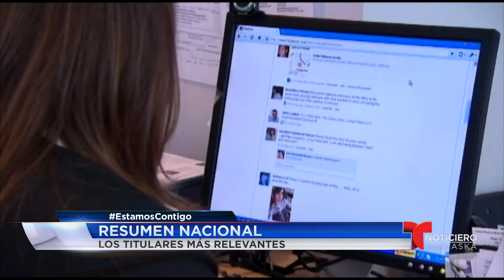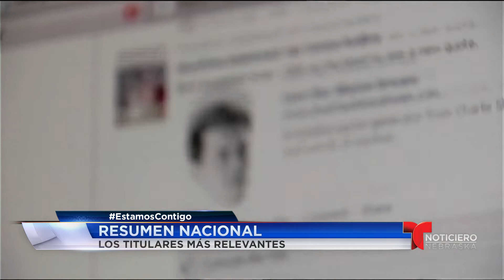Resumen nacional los titulares más relevantes